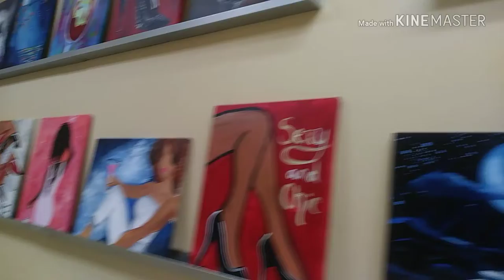Its a body positive latte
Today is an art vlog i have been going to a lot of painting classes as well as painting custom shoes for people.
Lets start a conversation in the comments!new vid every week
Hey potatoes, my name is brianna crisel (cry-soul). I am 29 years old. I've been on a Weightloss journey for quite a while. I love drawing and making random silly videos. Im a plant based eater and a caffeine addict. I hope you stick around.
watch me lose weight, cry, laugh, and most importantly be myself.
Facebook:art by brianna crisel
Snap: artisticbrianna